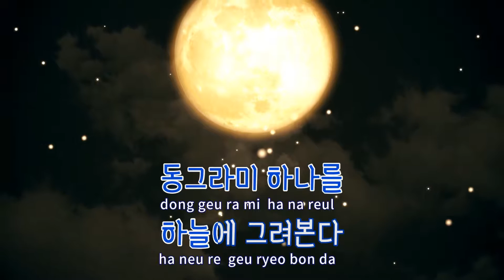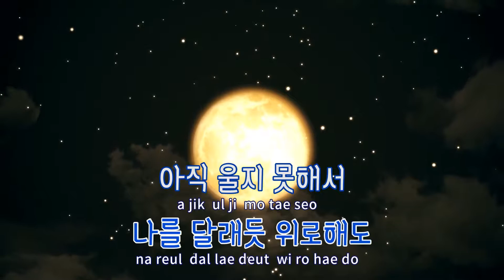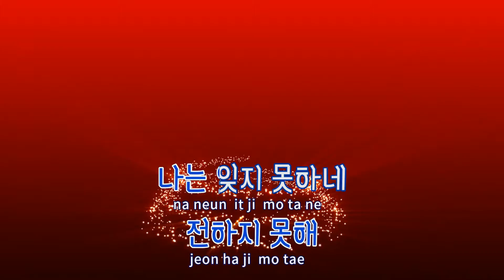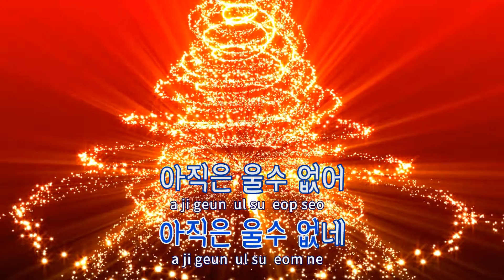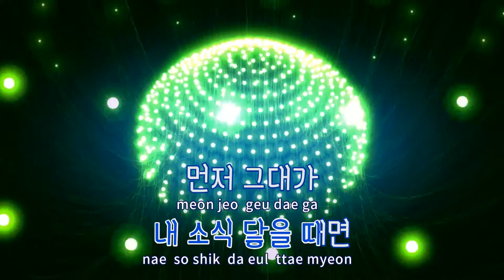[TJ노래방 / 반키내림] 꽃이피면 - 이승열 / TJ Karaoke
꽃이피면(시그널OST)  --  이승열